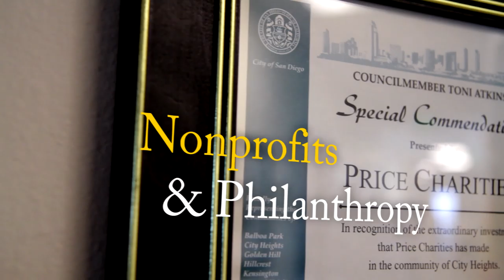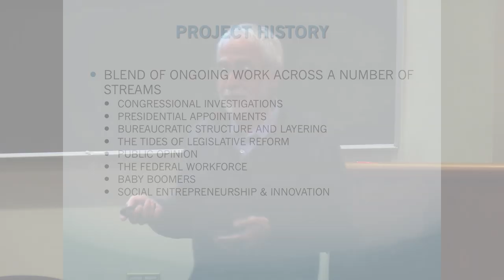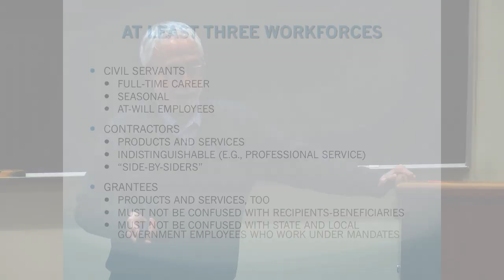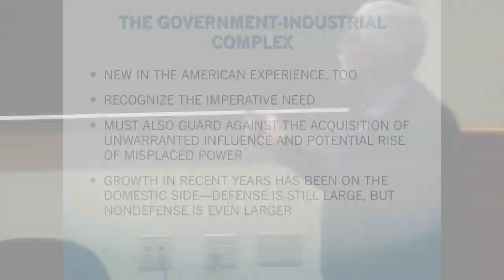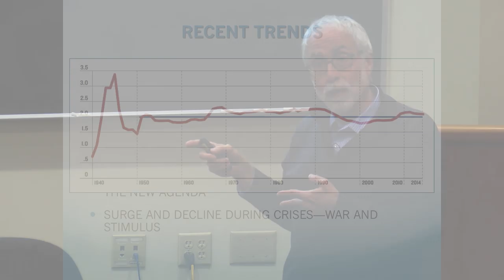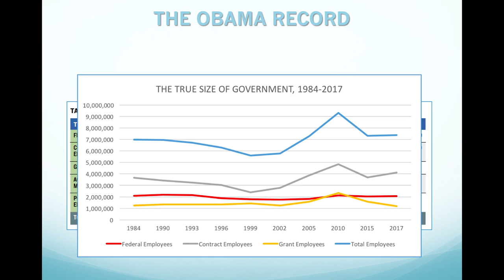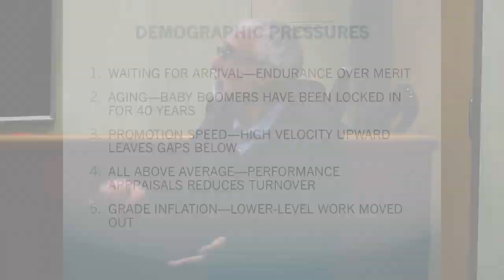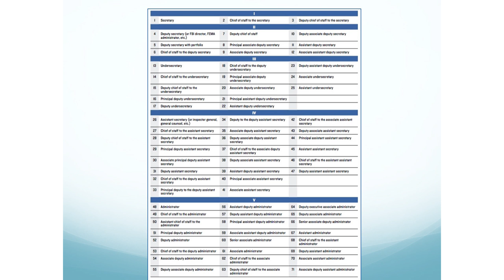Price Governance Salon: The Government-Industrial Complex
The Government-Industrial Complex
Professor Paul Light will explore issues related to effective governance and public management.

Dr. Paul C. Light is NYU Wagner's Paulette Goddard Professor of Public Service and founding principal investigator of the Global Center for Public Service. His research interests include bureaucracy, civil service, Congress, entitlement programs, executive branch, government reform, nonprofit effectiveness, organizational change, and the political appointment process.

As part of the ongoing Price Governance Salon, Professor Light will talk about his new book, The Government-Industrial Complex and the underlying patterns that help explain the rise and fall of the federal government's multi-sector workforce. His analysis was widely shared during the partial government shutdown to show the wide impact of the closure on the 7.5 million employees who work for the federal government. Light will also discuss the underlying demographic, bureaucratic, and political drivers that distort the shape and size of the blended workforce, while discussing the changing nature of public service for the "Next Gen" public service.